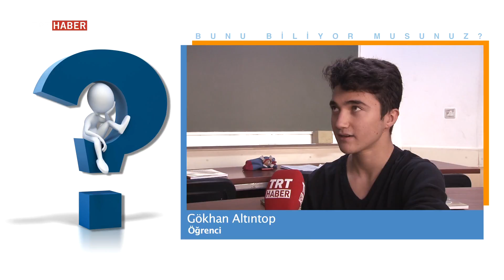Bunu Biliyor musunuz? Bölüm 1